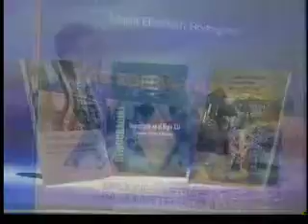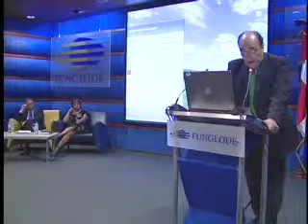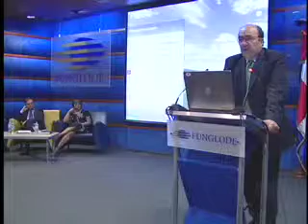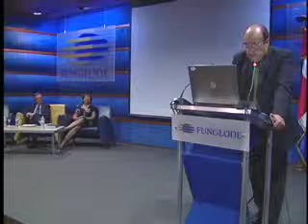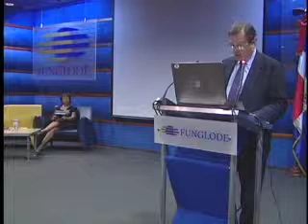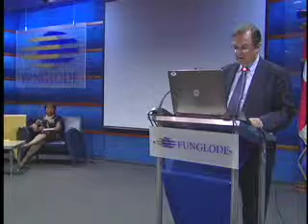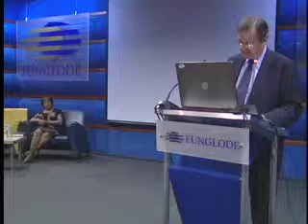Unión Europea, América Latina y el Caribe: hacia una nueva alianza global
uan pablo de Laiglesia, Secretario de Estado español para Iberoamérica inauguró este jueves, 18 de marzo, los Conversatorios Iberoamericanos de la República Dominicana, una iniciativa de la Oficina de Representación para México, República Dominicana y Cuba de la Secretaría General Iberoamericana (SEGIB) y de la Fundación Global Democracia y Desarrollo (FUNGLODE). En la actividad, que tuvo lugar en el auditorio de FUNGLODE y se inició pasadas las 7:00 PM a casa llena, el alto cargo español habló de la "Unión Europea, América Latina y el Caribe: hacia una nueva alianza global".